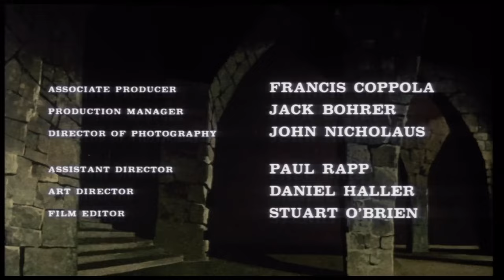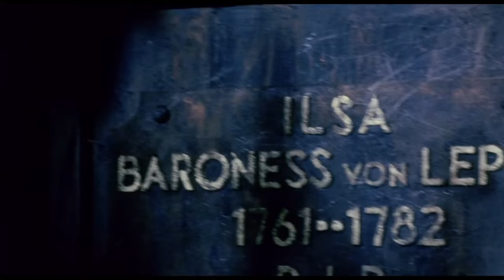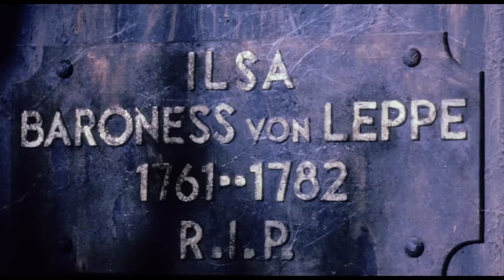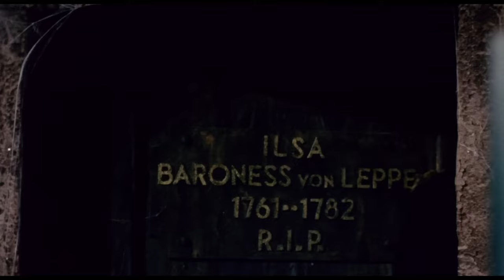The Terror 1963 Full Movie Boris Karloff, Jack Nicholson, Sandra Knight, Dick Miller